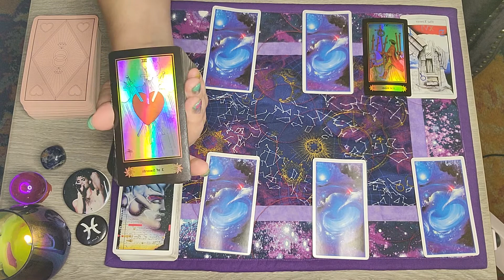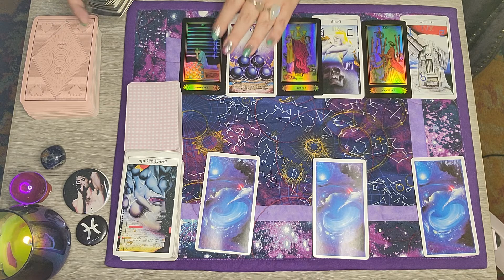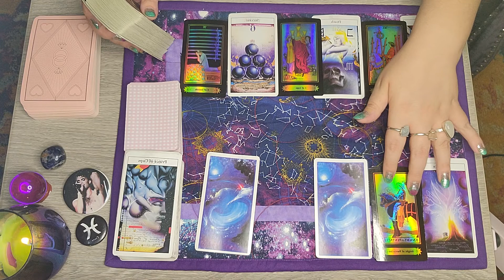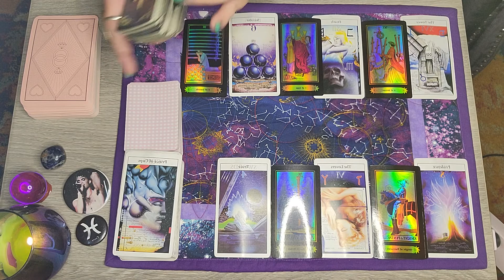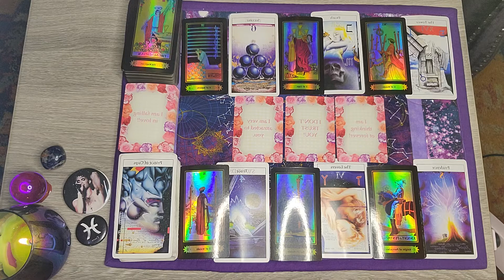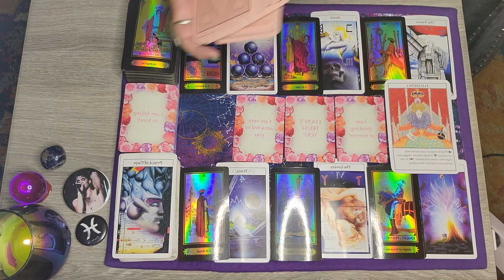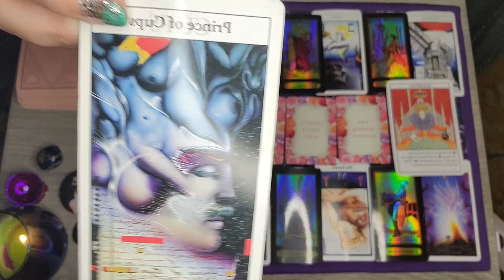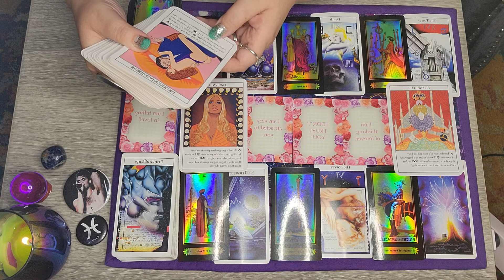Scorpio Tarot ♡ Love Reading ♡ How your person feels about you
☆Decks used☆
》Röhrig Tarot by Carl-W. Röhrig
》Alice's Romance Oracle II
》Love Oracles